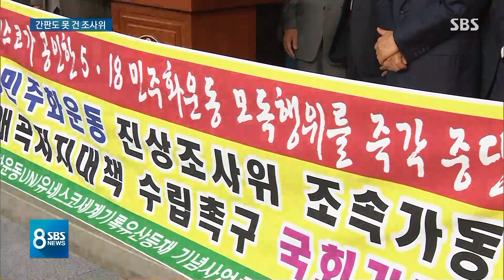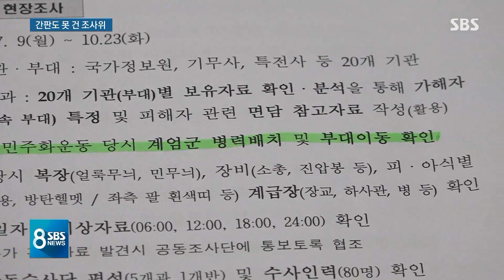'5·18 진상조사위' 두 달째 표류…규명 의지 있나 / SBS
이제 남은 건 누가 이런 잔혹한 범죄를 저질렀는지 끝까지 밝혀내는 일입니다. 특히 이번 조사에서는 앞서 전해드린 대로 가해자들의 소속 부대까지 그 윤곽이 드러났습니다. 때문에 앞으로는 수사권이 있는 5.18 진상조사위원회가 움직여야 하는데 문제는 이 위원회가 아직 두 달째 간판도 달지 못하고 있다는 겁니다.
그 이유를 이한석 기자가 전해드립니다.